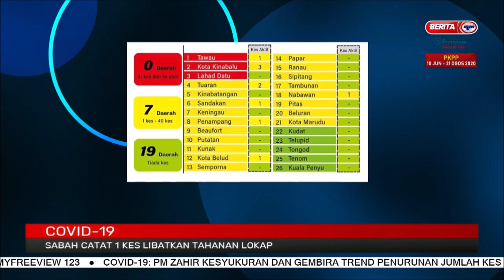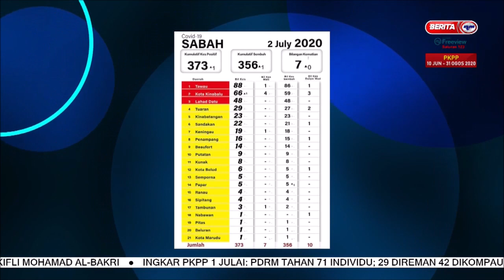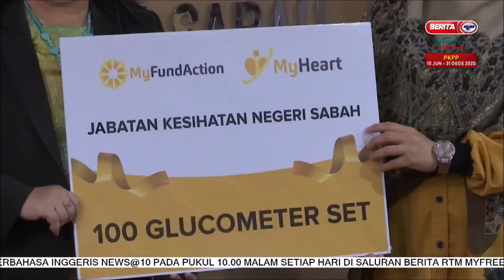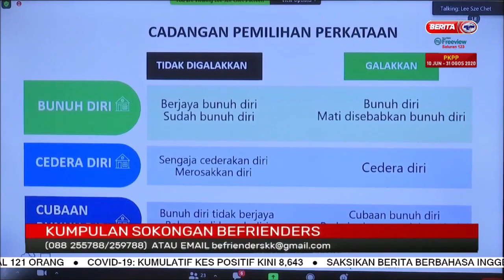3 JUL 2020 - BERITA PAGI SABAH